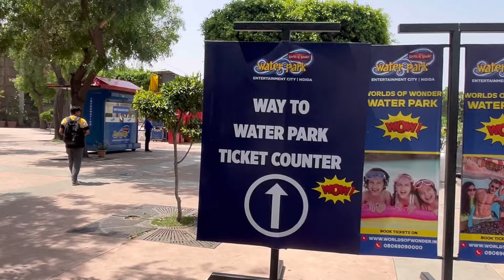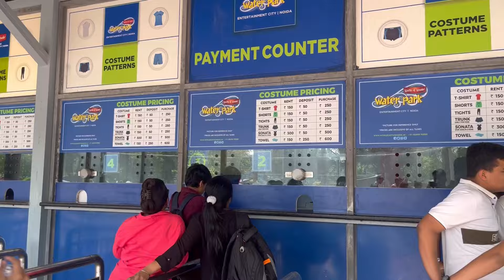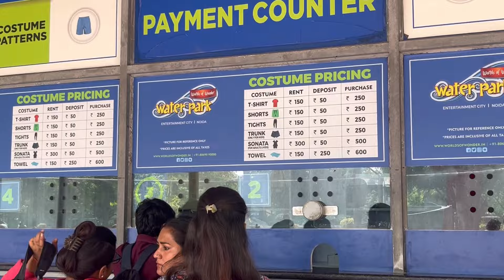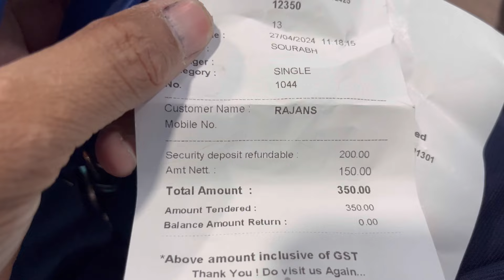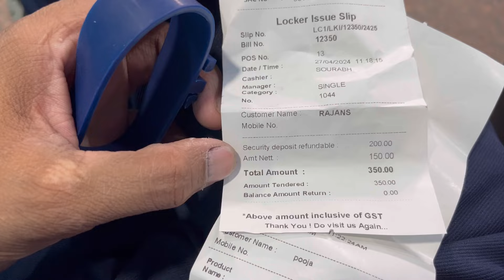परिवार के साथ BEST वॉटर पार्क 🤫 🔥 | NOIDA SEC 38 | WORLDS OF WONDER ( WOW )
Guys full maja aya
Ap bhi jao

Video kaisa laga
 Comment karein

Sharmaji_middleclass_vlog